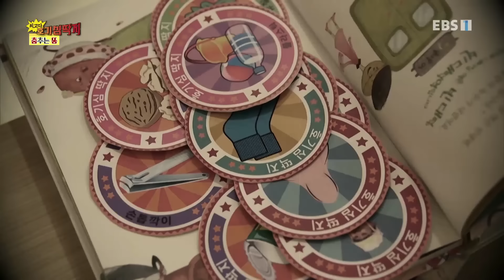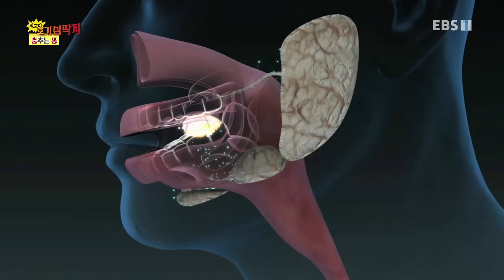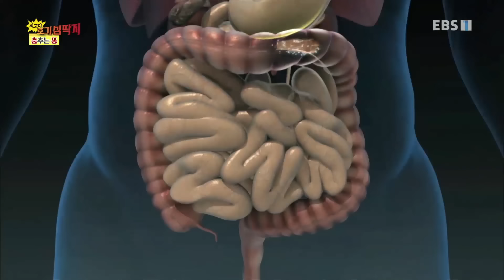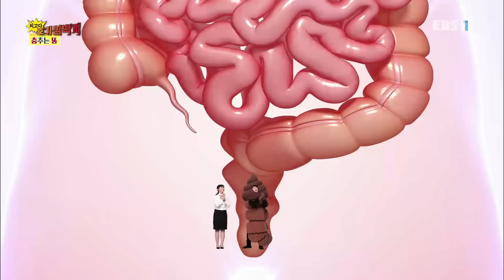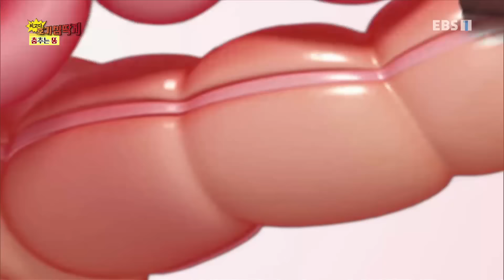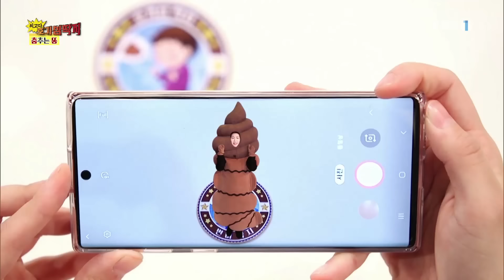Why - 최고다! 호기심딱지 시즌4 - 춤추는 똥_#001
공식 홈페이지 춤추는 똥,

3~7세 아이에게 과학적 자극과 상상력을 선물하세요!

최고다 호기심딱지는 다양하고 놀라운 실험으로 아이들의 호기심을 자극하는 과학 프로그램입니다.

매 편 와이맨이 제시하는 '호기심 실험'은 아이들이 직접 해볼 수 있는 난이도의 실험입니다.
부모님의 보호 아래 아이들이 직접 실험하고, 성공하면 홈페이지의 호기심딱지를 출력해서 아이들에게 선물해주세요
26장을 모으면 절대파워 '절대딱지'를 얻을 수 있는 호기심딱지는 호기심 왕성한 아이로 자랄 수 있는 동기부여가 될 것입니다.